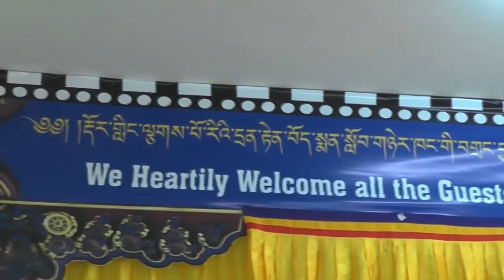Silver jubilee celebration of Chagpori Tibetan Medical Institute